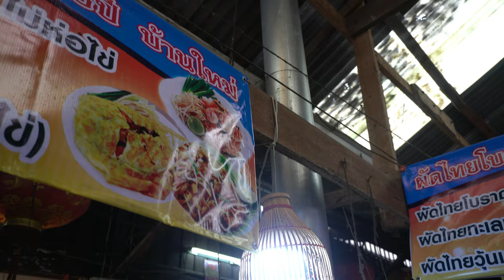Hoy Tod /Thai Oyster Omelet:THAI STREET FOOD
I want to be a fun channel that introduces various foods from all over the world.

We hope you enjoy and support the growth of this channel.

◎We will also introduce famous videos of the same food, fruits and themes as this video.